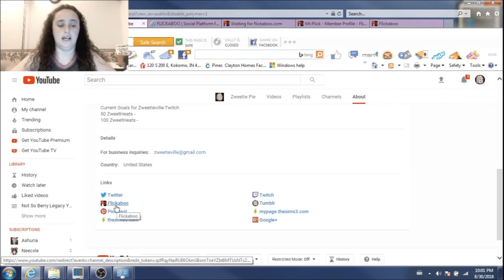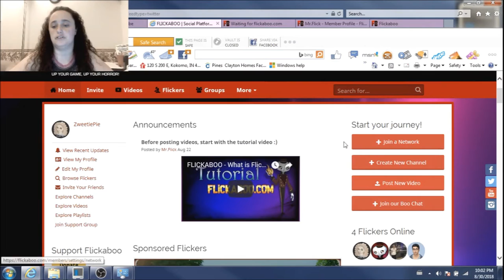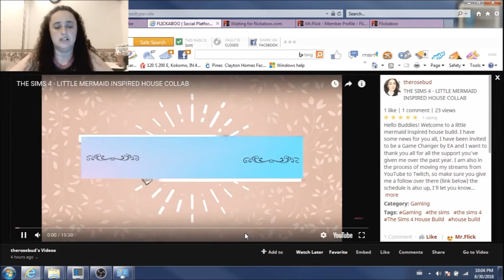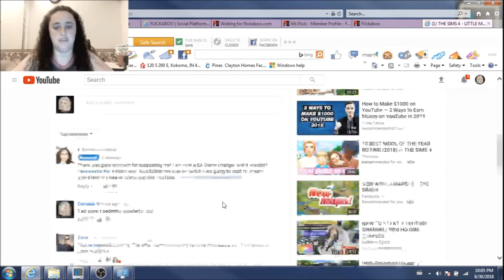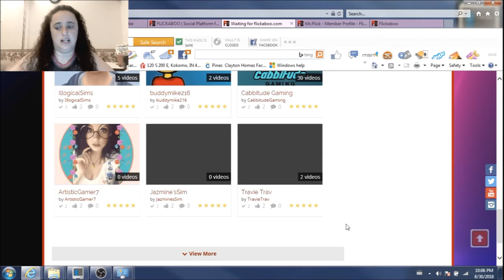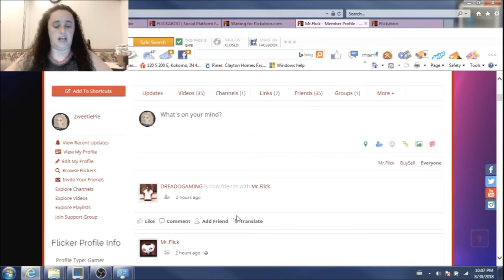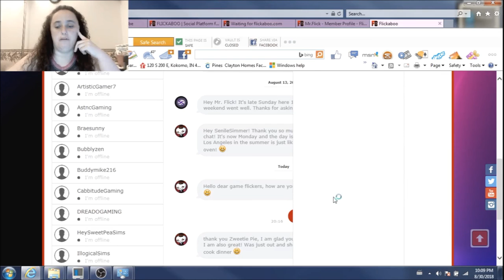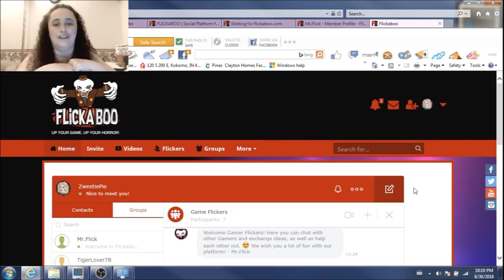Zweetians to ZweetHeats....What?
How to Become a ZweetHeat
Join the new side of town in Zweetieville!

Proud member of the FlickerCommunity